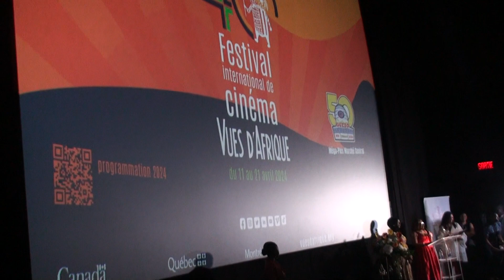Soirée d'ouverture du 40e Festival international de cinéma Vues d'Afrique 11 avril 2024 6